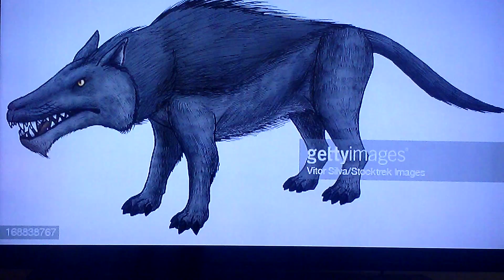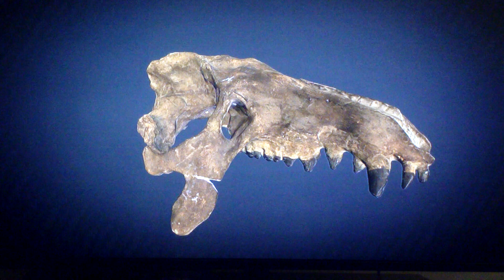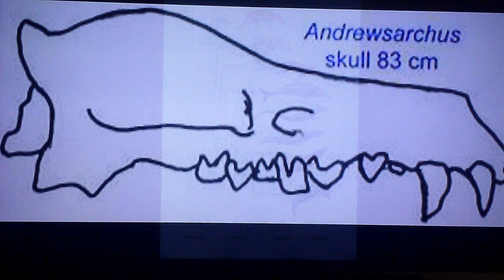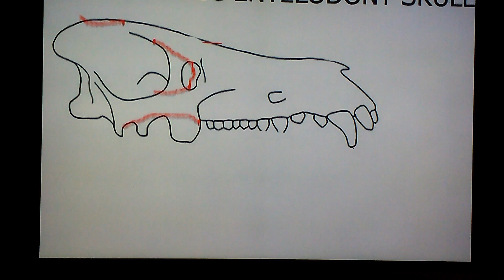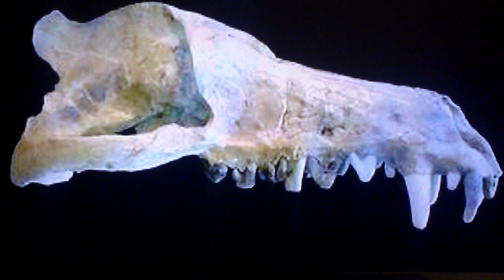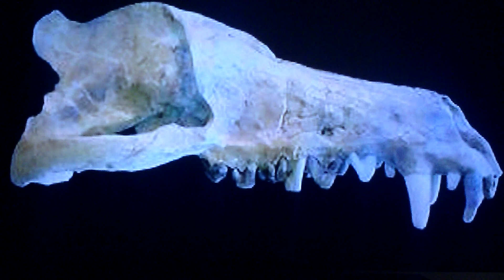ANDREWSARCHUS, THE FAKE CREATURE THAT NEVER LIVED SCAM!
This is my continuing science lecture series of videos representing my science paper.
It is my contention that this animal never lived at all. This is instead a desperate attempt by pro evolutionists to establish a missing link between land mammals and sea mammals.
Andrewsarchus was supposedly the first step in Whale evolution?

AN UPDATED VIDEO HAS BEEN POSTED ON THIS ON MY PAGE, SAME THUMB NAIL, LOOK FOR IT AND CHECK IT OUT. BETTER PRODUCTION QUALITY.

Please comment and ask questions.